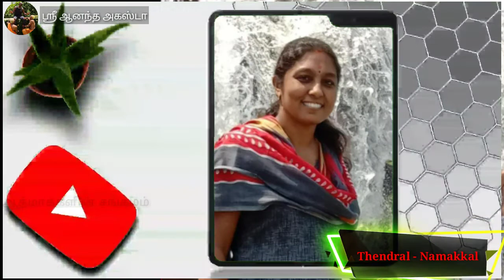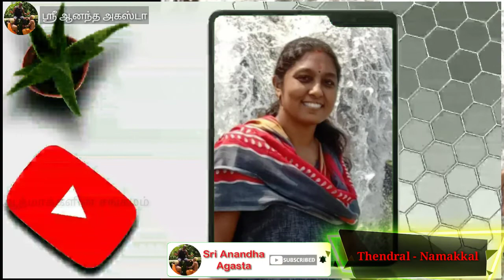மூன்றாம் கண் திறத்தல் | சூட்சமம் | அனுபவ பதிவு | Experience with awakened Third Eye | Super Powers